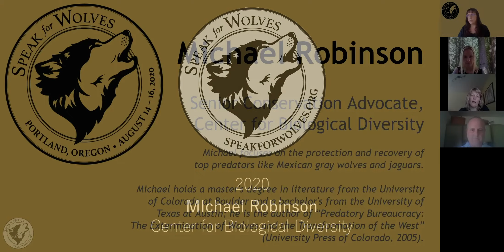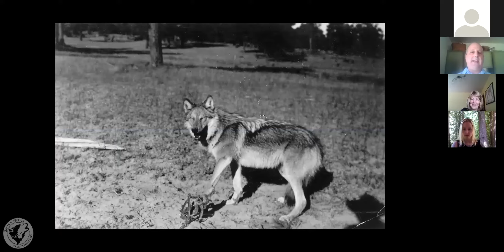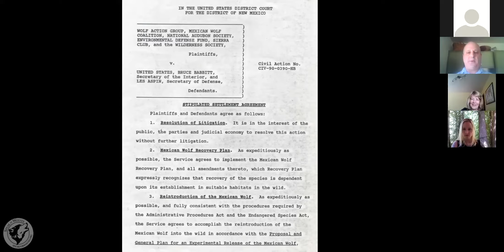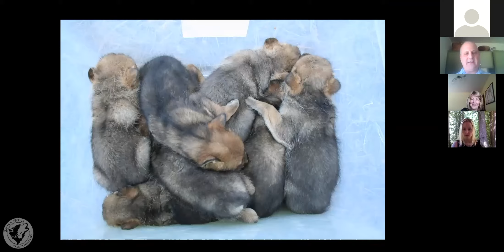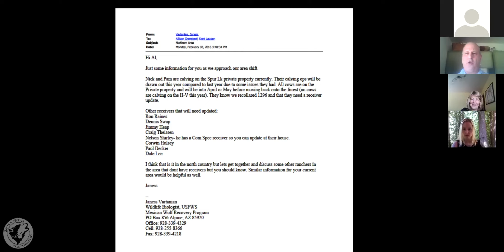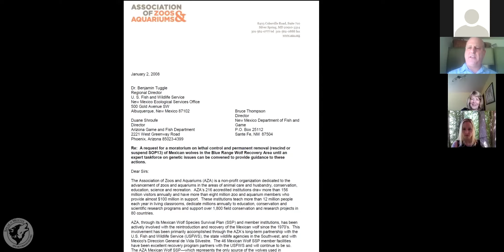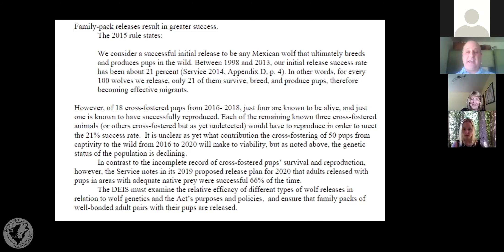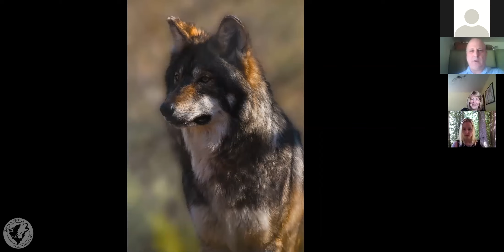SFW 2020: Michael Robinson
Senior Conservation Advocate, Michael Robinson focuses on the protection and recovery of top predators like Mexican gray wolves and jaguars. He has been associated with the Center since our founding and joined the staff in 1997. Michael holds a master's degree in literature from the University of Colorado at Boulder and a bachelor's from the University of Texas at Austin; he is also the author of a well-reviewed book on the history of wolves in the United States called Predatory Bureaucracy: The Extermination of Wolves and the Transformation of the West (University Press of Colorado, 2005).